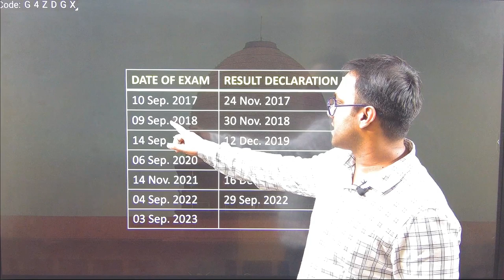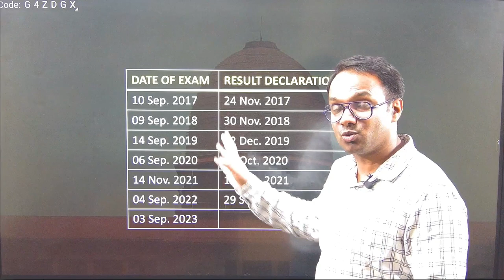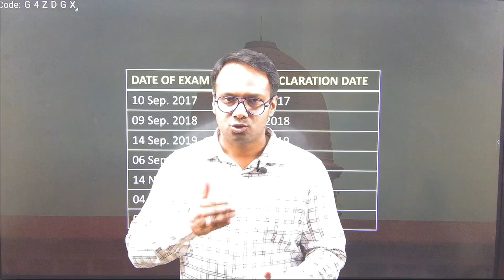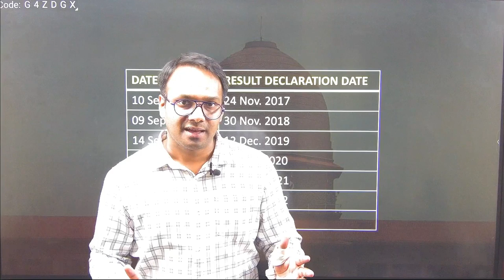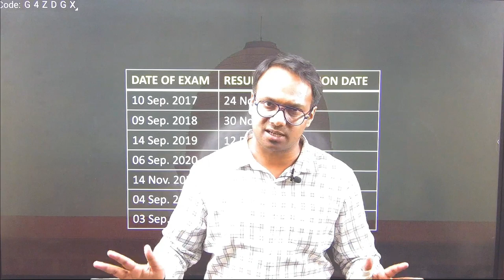NDA 2 2023 Result Date | NDA 2 2023 Result कब आएगा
NDA 2023 Result Announcement | UPSC NDA 2 2023 | National Defence Academy 2023 | NDA 2 2023 Selection List | NDA Exam Results | Defence Academy Exam 2023

In this NDA विजेता Batch, Rishi Sir will be is explaining to you about all the topics of Maths NDA Syllabus.

All the topics of Maths will be covered in the upcoming NDA विजेता Batch (LIVE CLASSES) for NDA (I) 2024 exam.

📎 Complete Maths - NDA-1, 2024 | NDA विजेता Batch
🔴 Batch Details :-

NDA विजेता Batch for (NDA-1), 2024 Exam.

• Starting date: 18th September, 2024

• Completion date: 20th April, 2024

• The classes will be conducted on

 / @mathsbyrishidev   YouTube channel.

• Free of cost ( YouTube Batch )

• Classes will be held 5 days in a week

Swasth rahein, mst rahein !!
Padhai karte rahe, Jai Hind !!

🔴 Join Our New Offline Batch Starting From 18 September 2023